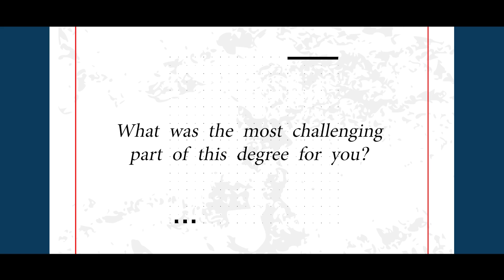Investment Research Analyst Amay Singh Rana on Why He Chose IIT's BS Degree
Dive into the journey of Amay Singh Rana, an Investment Research Analyst, as he shares his reasons for joining the BS Program at IIT. Discover his unique path and experiences."